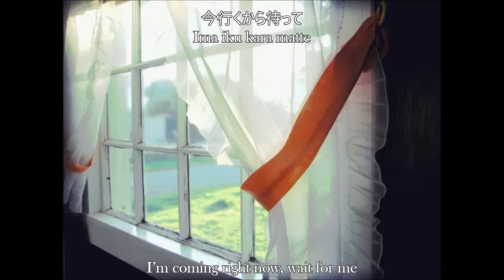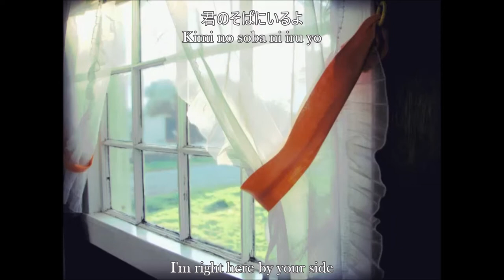Amatsuki & Show you - Same Story (English subs)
おなじ話 (Onaji Hanashi)/ Same Story

歌：天月、醤油
ハンバートハンバート
作詞：佐藤良成
作曲：佐藤良成

Vocals: Amatsuki, Show you
Song: Humbert Humbert
Lyrics, composition: Sato Yoshinari

Translation and subbing by me.

This is a sweet little song by Humbert Humbert. I wanted to sub it for a while, and I think Amatsuki-san's cover is beautiful, so here it isヽ( ˘∪˘ )ゝ